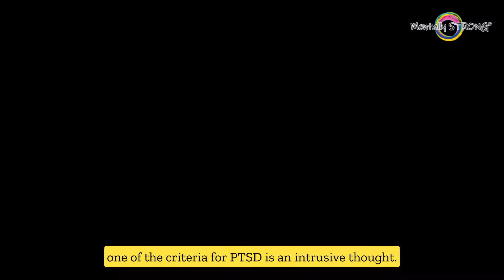Do You Have a Trauma Stress Related Disorder?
If you are dealing with intense grief, join our intense grief supportive community on facebook

If you're experiencing any of the following symptoms, you may be suffering from a trauma stress related disorder: flashbacks, nightmares, intrusive thoughts, hypervigilance, exaggerated startle response, and avoidance behaviors. If this is the case, don't hesitate to reach out for help. This video will introduce you to some of the most common disorders associated with traumatic stress and will provide information on where you can find help.

👉Do you want to learn more about the Mentally STRONG Method and live in Colorado Springs? We have a live course!

👉 Stay Up To Date on our Mission: Join our mailing list!

👉Help me turn my pain into purpose: Follow my public grief journey

👉Read my personal story | Mentally STRONG: Against All Odds
❤️ ON AMAZON
Dr. Cristi Bundukamara, Ed.D, PMHNP-BC --- A Psychiatric Mental Health Nurse Practitioner and a Doctor of Healthcare Education has experienced unimaginable trials that have caused many feelings such as depression, anxiety, anger, & overwhelming stress. 😱 However, she has developed a new pathway to becoming Mentally Strong & Choosing to be Happy. ❤️ With purpose, Dr. B has developed the elements that were refined within the Mentally STRONG Method that she created and wants to share with you.